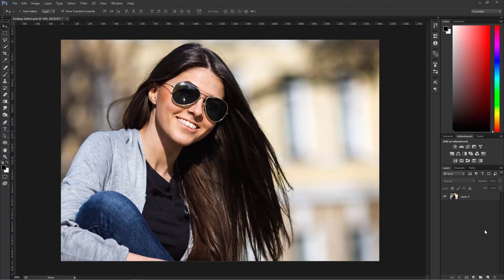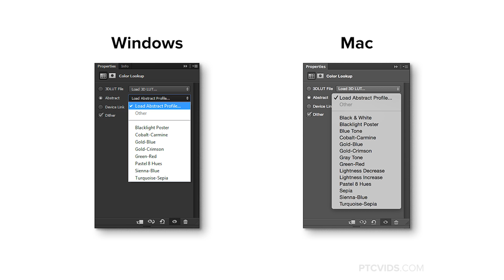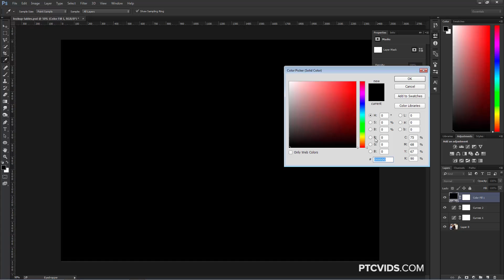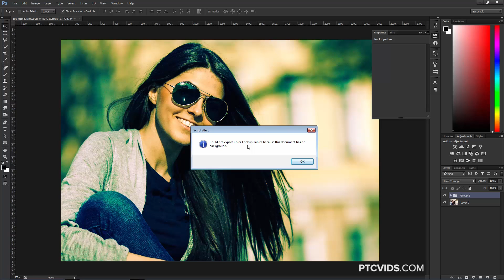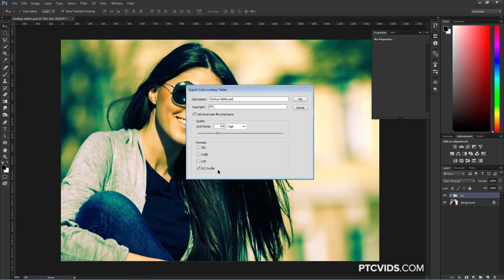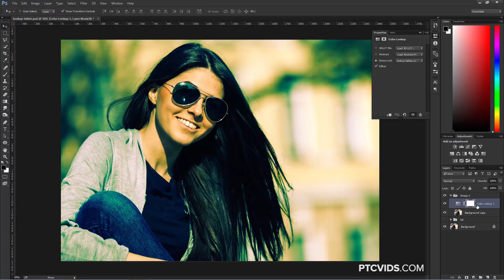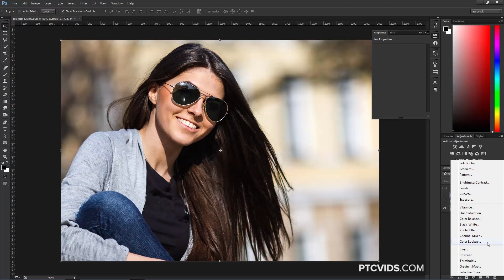Create and Apply Color Effects Using Lookup Tables in Photoshop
Photoshop CC tutorial showing how to create and apply color effects using Lookup Tables.

In this tutorial I will show you how to create color lookup tables from scratch using adjustment layers and how to apply them to an image.

LINKS